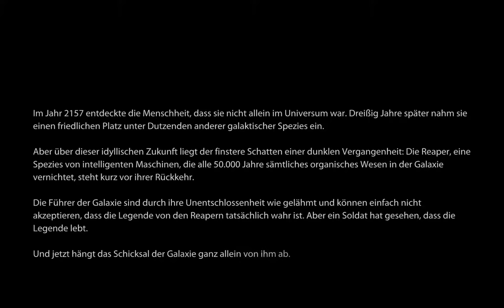Mass Effect 3 #001 - Let's Play (German)